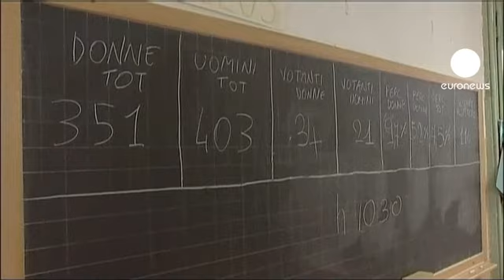"ميلان" آخر معاقل اليمين في...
تحالف رئيس الوزراء الايطالي سلفيو برلسكوني من وسط اليمين قد يخسر معقله مدينة ميلان لفائدة وسط اليسار لأول مرة منذ ثمانية عشر عاما، وذلك بعد أن تنتهي الانتخابات المحلية هذا اليوم.